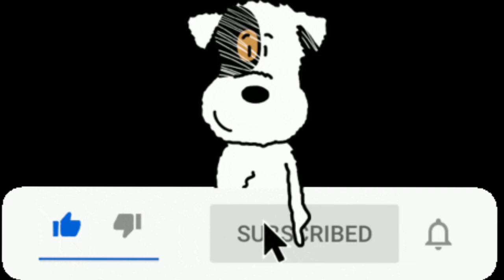Best sister🥰Bacchu and Bicchu VM || Pandob Goenda❤️❤️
▶️Shere
▶️ Comments